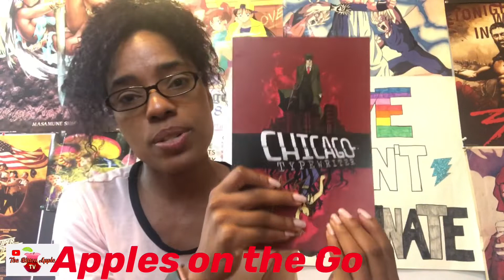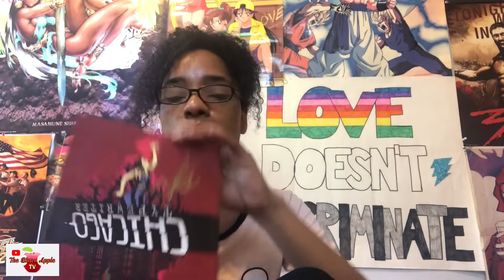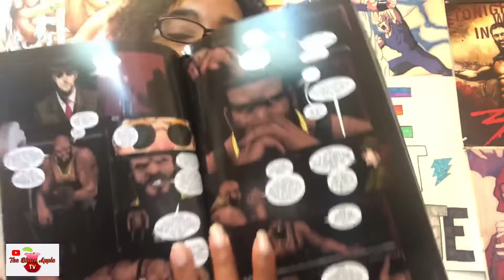Apples on the go Chicago typewriter